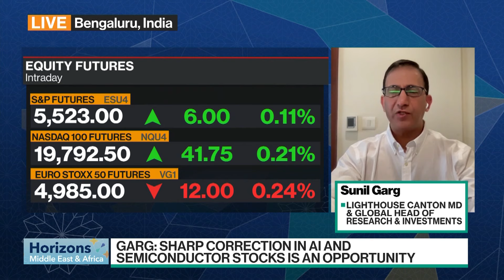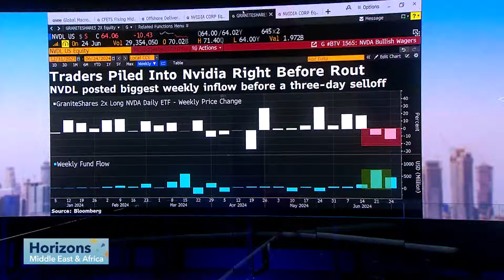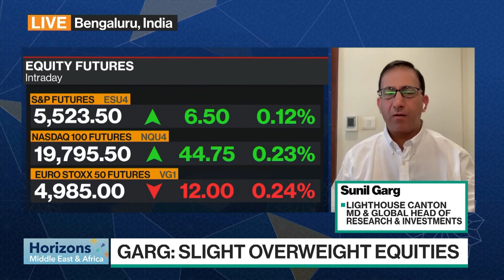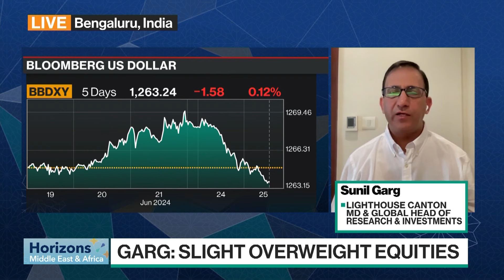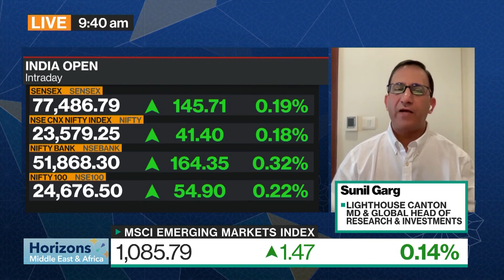Nvidia Falls Back Below $3T as Rout Extends to Third Day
Sunil Garg, Lighthouse Canton, Managing Director, Global Head of Research & Investments, discusses Nvidia's three-day selloff and what that may signal in the coming days. He speaks with Joumanna Bercetche on Horizons Middle East & Africa.